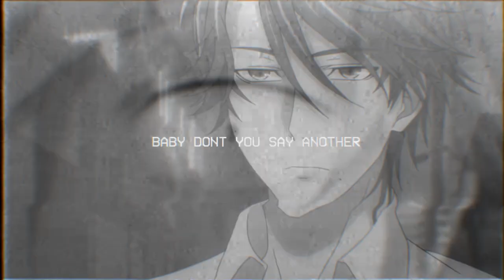「iBishie-Std」Nervousᴹᴱᴾ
Hello everyone and welcome to our new Raw MEP! ♥

This time we decided to go with a slow, emotional song since our last Raw MEPs were pretty intense and upbeat and we really needed a change of pace! I think the outcome is incredible and I am so proud of everyone who participated. The parts were long and the song wasn't the easiest to edit but everyone still pulled through and I'm more than happy with the result ♥ So thanks to our amazing members for making this possible ♥

Of course, we do hope you guys will enjoy this emotional rollercoaster of a MEP as well ;3c

I N F O R MA T I ON

Parts:

01: Aerlunna || Sousei no Onmyouji
02: umbreon34lps || No. 6
03: xiphin || Boku No Hero Academia
04: sasuchanariosto || Darling in the FranXX
05: KanoHeichou  || Tokyo Ghoul
06: xXanime4everXx || Yuri on Ice
07: XxXBringMe2LifexXx || Doukyuusei
08: Haelystic || Hitorijimi my Hero
09: SherbertxLily || Noragami
10: xiphin || Hybrid Child
11: RawLust || Sex Pistols
12: faileas || Spirit Pact
13: KanoHeichou || D.Gray-Man

Programs: Vegas Pro, Adobe After Effects